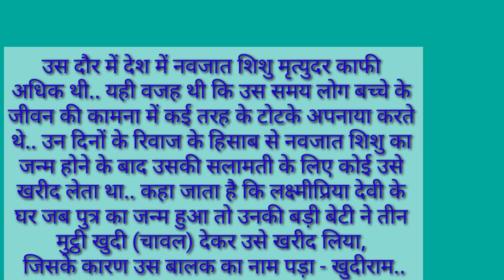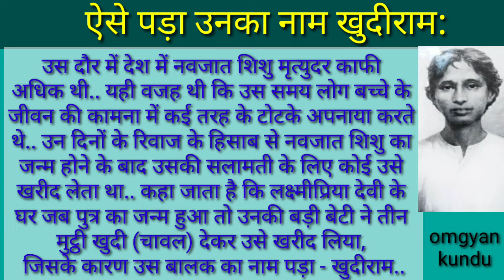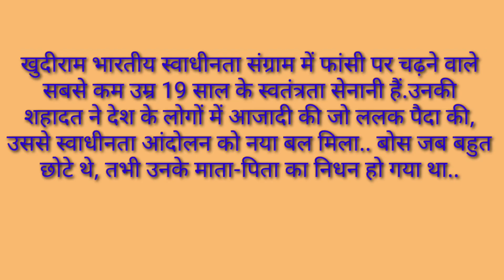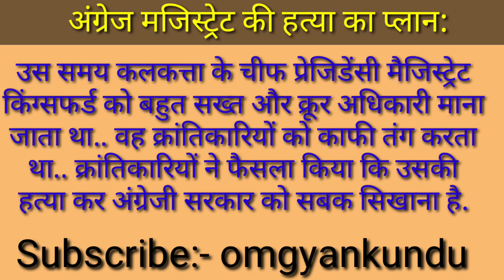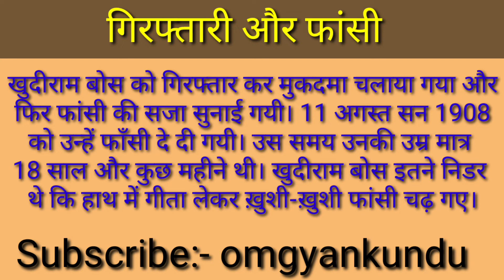बलिदान दिवस 11 अगस्त खुदीराम बोस हाथ में गीता लेकर फांसी चढ़ने वाला लड़का ऐसे पड़ा उनका नाम खुदीराम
बलिदान दिवस 11 अगस्त ,
खुदीराम बोस हाथ में गीता लेकर फांसी चढ़ने वाला लड़का  ,
ऐसे पड़ा उनका नाम खुदीराम,
खुदीराम बोस गान,
खुदीराम बोस को फांसी क्यों दी गई?,
खुदीराम बोस को फांसी कब हुआ?,
सबसे पहले शहीद कौन हुआ था?,
सबसे कम उम्र में फांसी की सजा पाने वाला क्रांतिकारी कौन था?,
खुदीराम बोस शिक्षा,
खुदीराम बोस की कविता,
खुदीराम बोस की मृत्यु कब हुई,
खुदीराम बोस फोटो,
खुदीराम बोस का जन्म कब हुआ था,
खुदीराम बोस पर निबंध,
Why Khudiram Bose was hanged?,
At what age Khudiram Bose died?,
Where Khudiram Bose was hanged?,
Who is the youngest freedom fighter of India?,

Thanks
OGK Team
Attention Please-
धन्यवाद